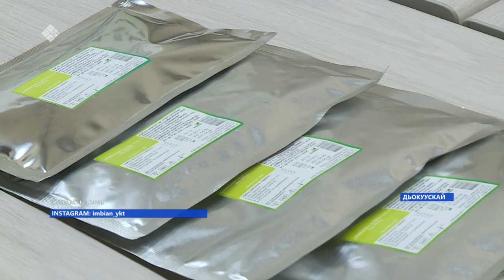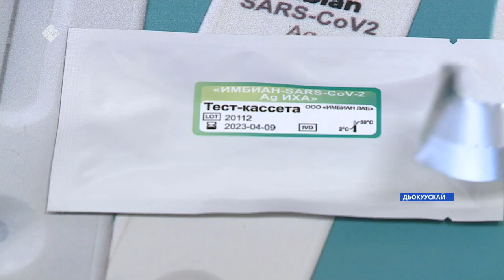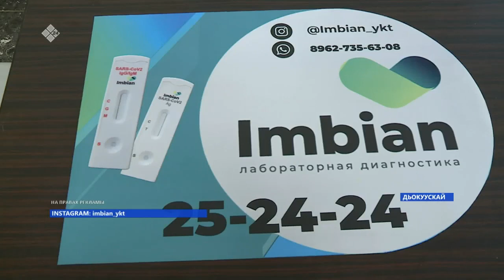«Imbian экспресс-тест» (03.02.22)